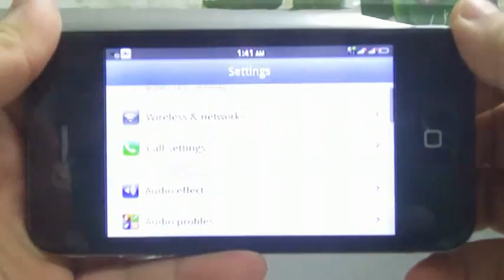3.4 WiFi Navigation Google Android V2.2 Mobile Cell Phone P05-M89J (5) Capacitive Screen